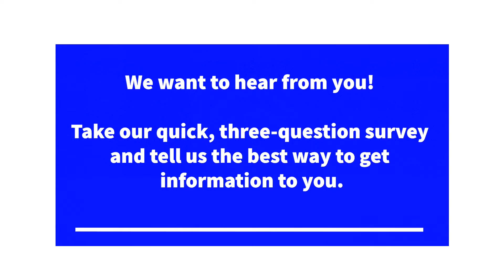Virginia Street Project Update - March 22, 2019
How would you like us to communicate with you about the VirginiaStreetProject in the future? Take our quick survey and let us know how to reach you.